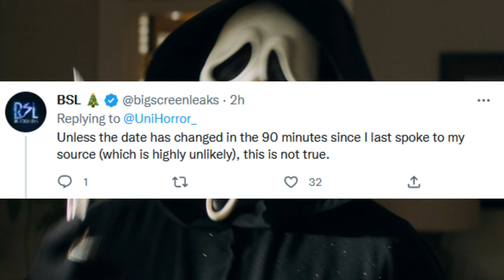Scream 6 Trailer NEWS, Jeepers Creepers Update, Harry Potter NEWS, Terrifier 3 Update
Scream 6 has a trailer coming very soon according to a recent leaked image that was picked up by BD. The trailer was rumored to drop first week of December, but BSL shot that down. Jeepers Creepers 2 star Nicki Aycox has unfortunately passed away. Terrifier 3 will pick up right after Terrifier 2 according to Damien Leone. Voldemort might return to Harry Potter or the Wizarding World, but how would this happen?

0:00 Scream 6
2:26 Jeepers Creepers
4:17 Terrifier 3
6:15 Harry Potter